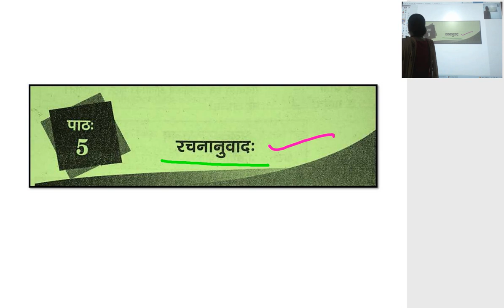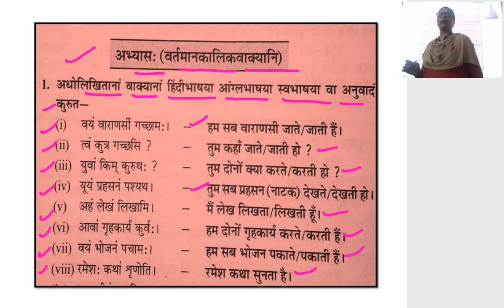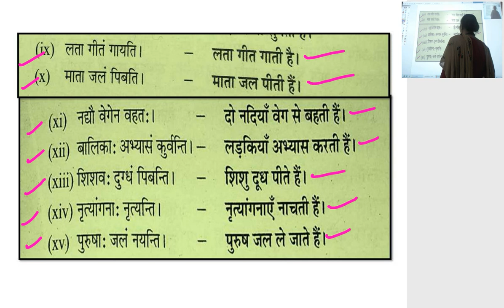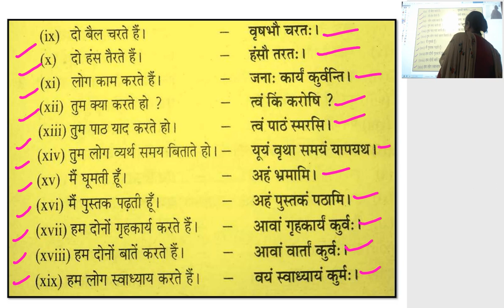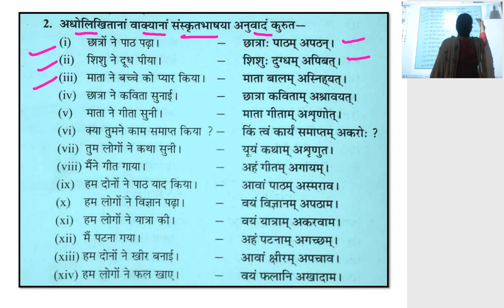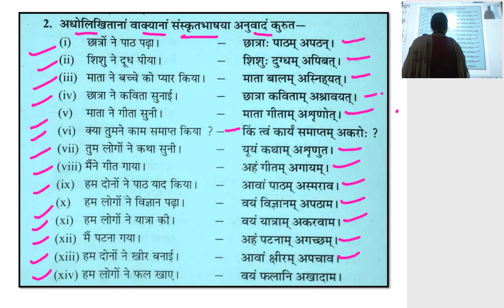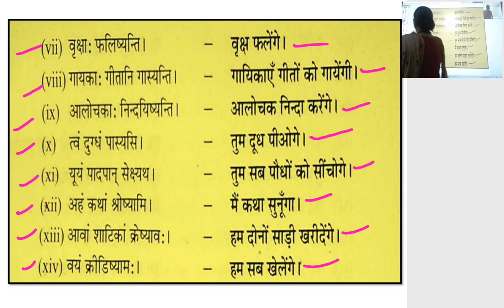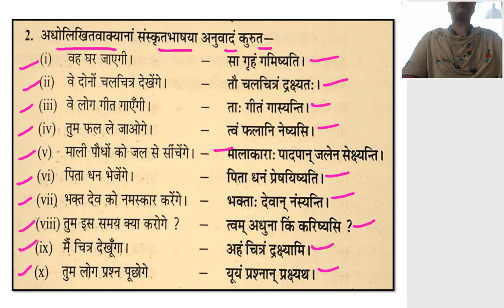कक्षा 9 वीं संस्कृत व्याकरण